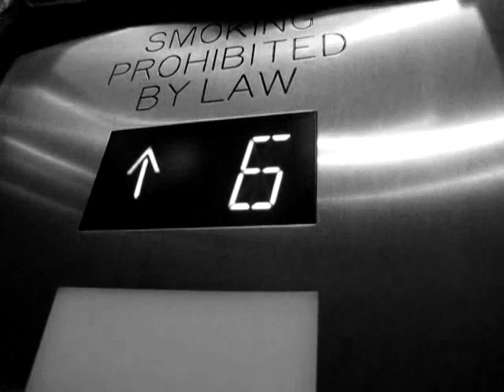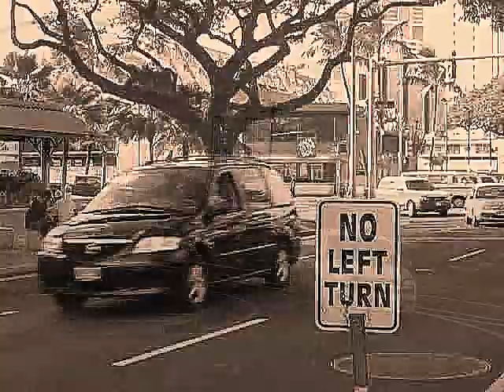Turandot Opera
Turandot (UK /ˈtjʊər.ən.dɒt/ or US /ˈtʊr.ən.dɑːt/; Italian pronunciation: [turanˈdɔt]) is an opera in three acts by Giacomo Puccini, completed by Franco Alfano set to a libretto in Italian by Giuseppe Adami and Renato Simoni.

Though Puccini's first interest in the subject was based on his reading of Friedrich Schiller's adaptation of the play, his work is most nearly based on the earlier text Turandot by Carlo Gozzi. The original story based on the epic Turan-Dokht, from the 12th century Persian poet Nizami, in his book, Haft-Peykar. The opera story, set in China, involves Prince Calàf who falls in love with the cold Princess Turandot. To obtain permission to marry her, a suitor has to solve three riddles; any false answer results in death. Calàf passes the test, but Turandot still hesitates to marry him. He offers her a way out: he agrees to die should she be able to guess his real name.

The opera was unfinished at the time of Puccini's death in 1924 and was completed by Franco Alfano in 1926. The first performance was held at the Teatro alla Scala in Milan on 25 April 1926 and conducted by Arturo Toscanini. This performance included only Puccini's music and not Alfano's additions. The first performance of the opera as completed by Alfano was the following night, 26 April, although it is disputed whether this was conducted by Toscanini again or by Ettore Panizza.